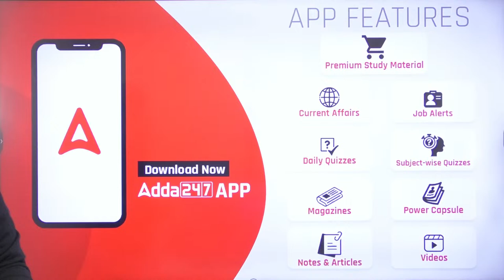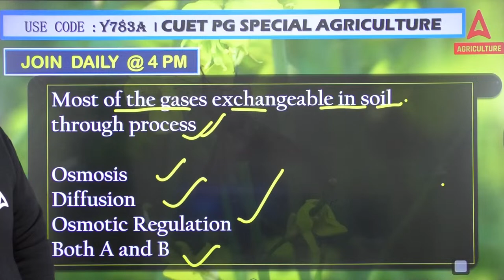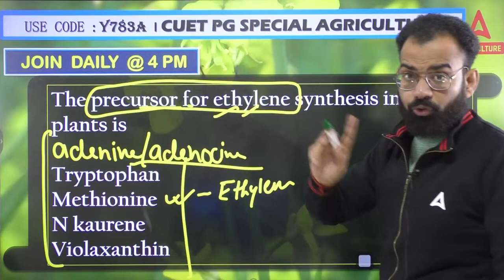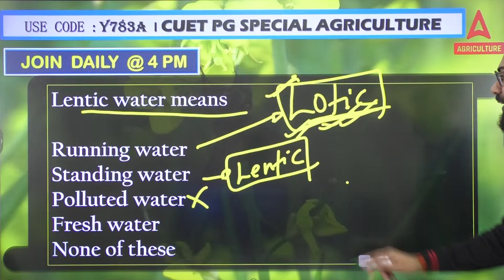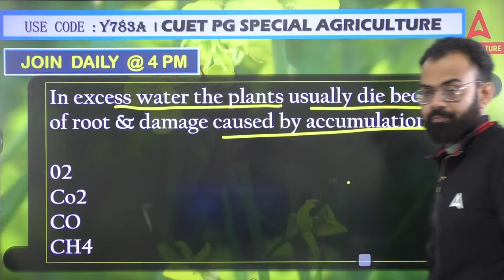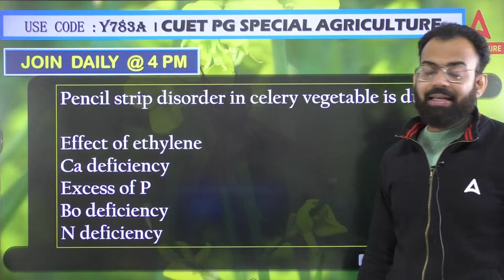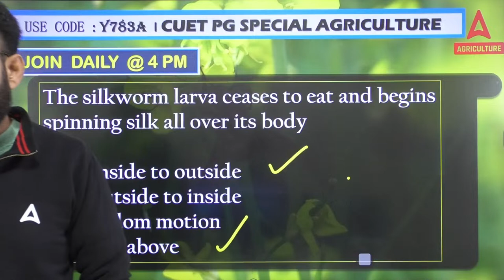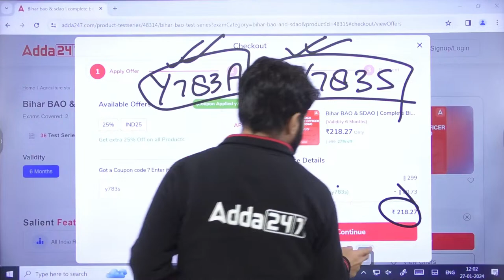Plant Physiology | CUET PG 2024 | Agriculture Science | Class #29 | By Sudhanshu Sir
👉 9:00 AM-   बिना PPT वाली क्लास By Krashna Sir
👉10:00 AM - 10:30 AM - Agriculture Current Affairs Class By Sandeep Sir
👉10:30 AM - 11:00 AM - Sankalp - General Agriculture Class By Sandeep Sir
👉11:00 AM - 11:30 AM - Hindi wali Class (UPSSSC Ag. Technical Assistant
👉11:30 AM - 12:00 PM - CUET PG
👉12:00 PM - 1:00 PM - Arjun
👉1:00 PM -    1:30 PM FSSAI ASSISTANT RE-EXAM
👉1:30 PM -    2:00 PM DSSB SO (Horticulture)
👉2:00 PM -    3:00 PM Sanjeevni
👉4:00 PM -    5:00 PM - Manthan Class by Sudhanshu Sir
👉6:00 PM -    7:00 PM - Udaan Class By Pratibha Ma'am
👉7:00 PM -    8:00PM - Aagaaz Class By Akash Sir